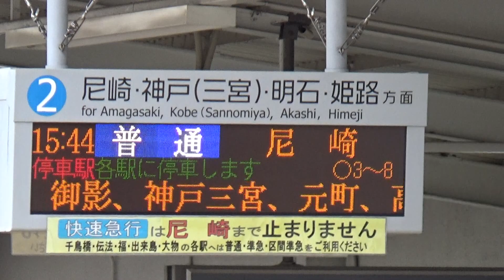【各停到着！】阪神電車 阪神なんば線 9000系 尼崎行き各駅停車 1252系+9020系+1252系 東花園行き各駅停車 西九条駅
にしくじょう